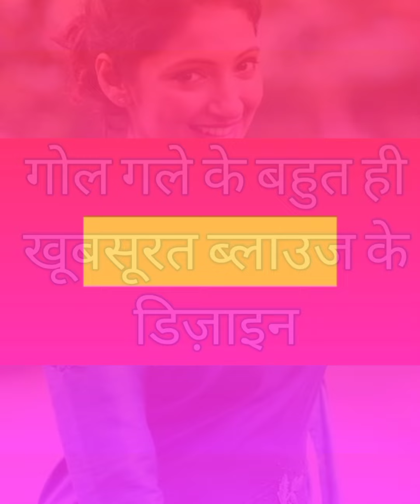गोल गले के बहुत ही खूबसूरत ब्लाउज के डिज़ाइन / Letest Round Neck blouse designs 2022